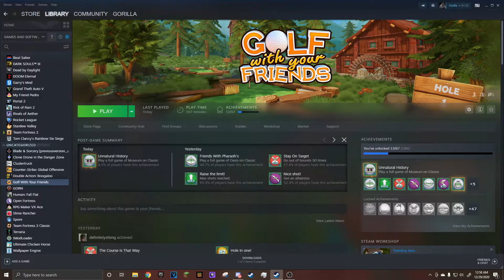Golf With No Friends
I golf with all my friends